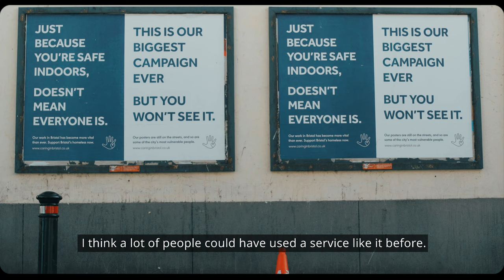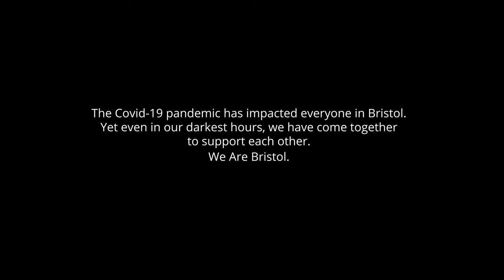We Are Bristol - Working Together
A huge thank you to everyone who participated in the film.